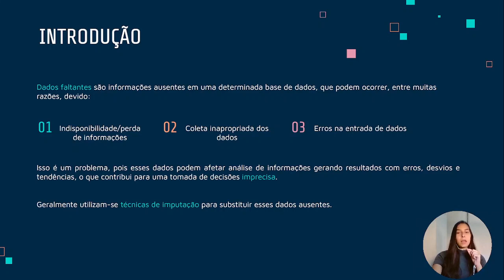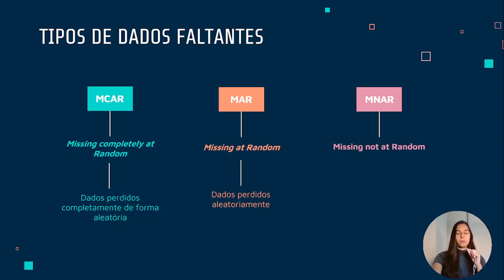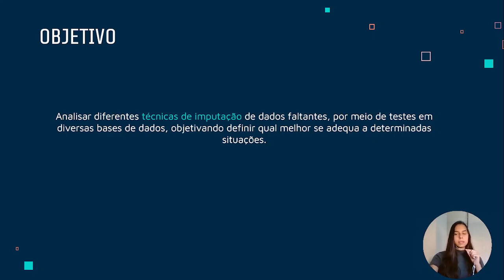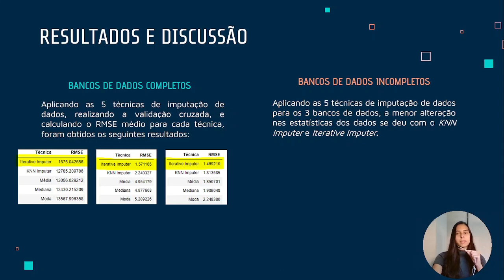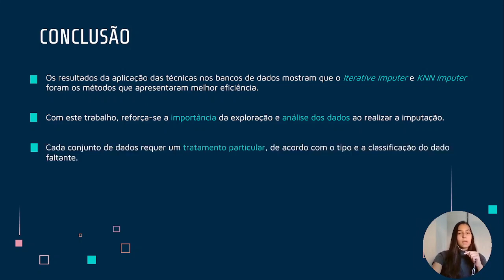Métodos de imputação para dados faltantes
Grande Área: Exatas e Tecnológicas
Aluno: SOFIA RODRIGUES SILVA
Orientador: JHAMES MATOS SAMPAIO
Palavras-chaves: Imputação; Dados faltantes; Série Temporal; Python; Técnicas.